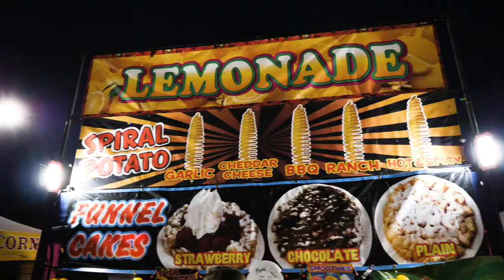Conejo Valley Days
Conejo Valley Days is a fantastic community fundraiser, where hundreds of volunteers help put together a full on carnival to raise money for the community.  There’s entertainment, games, rides and tons of food.  We checked it out and wanted to share some of it with you!

If you’re looking to make a move in or around the Conejo Valley, we’d love to help!  It’s a great place to live!

Great Studio Mic
Good Studio Mic
Location Mic
LED Video Light
Stand for Video Light
Soft Box Kit
Tripod Video Head
Bendy Tripod
Bendy Tripod Attachment
iPhone Bendy Tripod

Snapchat Trevor: brokerninja
Snapchat Leila: leilajrealtor

Connect with the Top Conejo Valley Realtors and let us sell your house for top dollar on the MLS in record time!